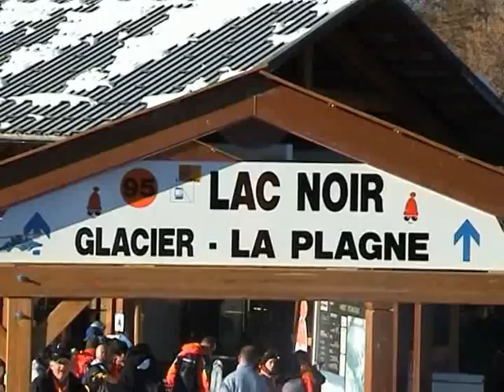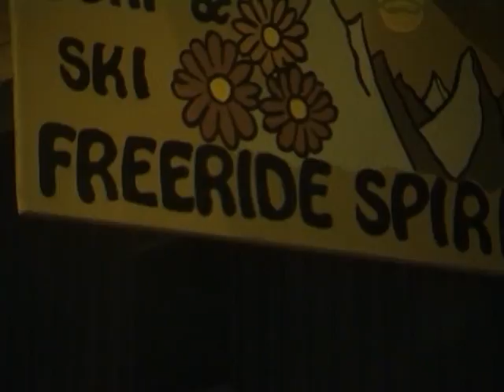LA PLAGNE 2005